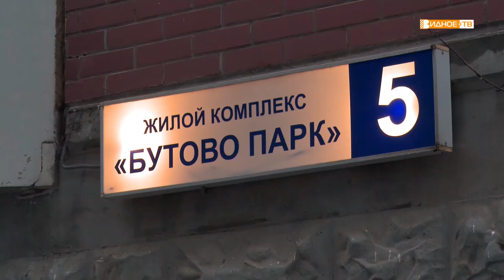Разговор с депутатом. Алексей Валуев